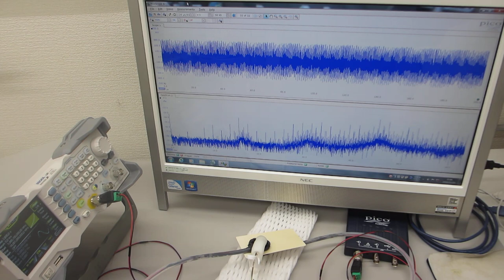超音波プローブの伝搬特性テストーーオリジナル超音波プローブのダイナミック特性を評価する技術ーー（超音波システム研究所）